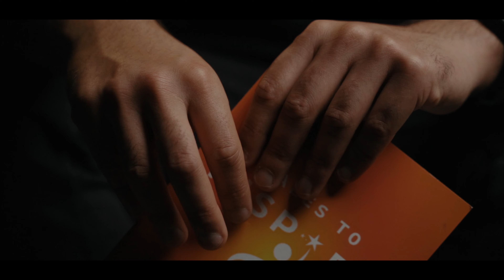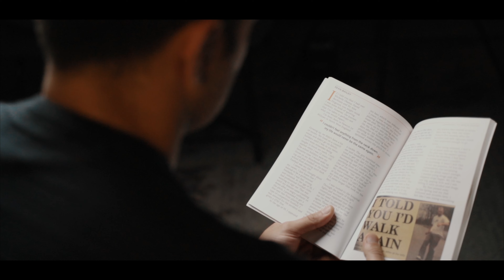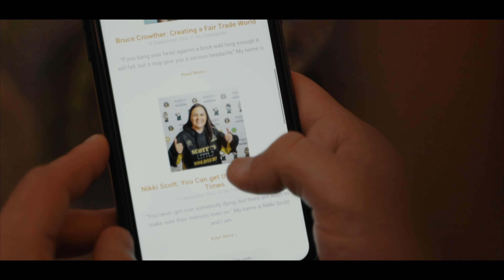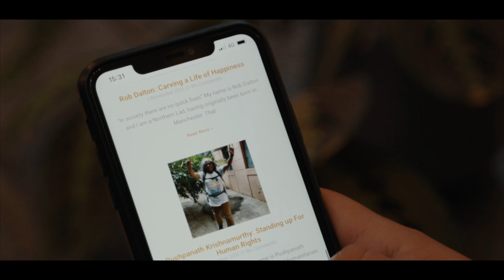A Million Voices | We All Have A Tale To Inspire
After a short career in professional football, Krish Patel's life completely changed.
From a young man who only cared about himself, he transformed into a person who wants to make this world a better place.

What happens to us is an objective reality, how we respond is a subjective choice.
Meaning, We don't control what happens to us, but we can control our thoughts and reactions.
There truly is no good or bad without us, there is only perception. There is the event itself, and the story we tell ourselves about what it means.
WE are the writers of OUR own story!
What kind of story do you want for your life?
And what are the principles and values that you hold for yourself?

ABOUT
A Million Voices is a moving documentary series that takes you on a beautiful journey of what it means to be human.
Prepare to be inspired by weekly stories that will touch your heart and leave you with the deep understanding that we are not separate from each other.
Real people, Real stories, Building a dialogue around change.

If these stories touch your hearts the way they touch mine, and fill you with inspiration and encouragement,

Your support helps me to cover costs incurred throughout the filming process, from research and travel, filming and interviewing, to editing and colour grading, and sound mixing.

I want to give a big shout out to each and every one of you amazing souls who have supported
A Million Voices,

Emile
Sandra
Michael
Katie
Alice
Dave
Jillian
Ali
Natasha

I hope along this journey, we can grow together and create a kind and compassionate community where everyone feels welcome.

Stephanie
Founder of A Million Voices
xxx